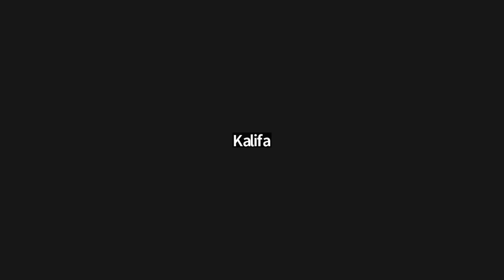Kalifa Feedback on PMaspire Franchise Partner Onboarding Program